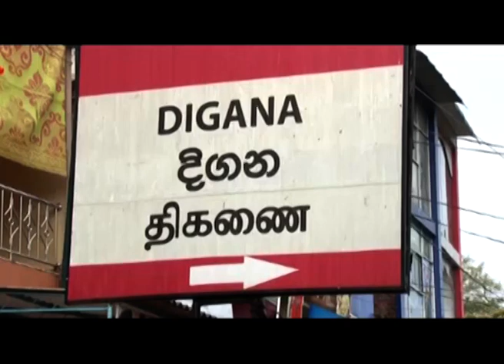මහනුවර ආරක්ෂාව තාහුරු කරමින් ජන ජිවිතය යතා තත්වයට පත් කළ අන්දම - kandy incident - security